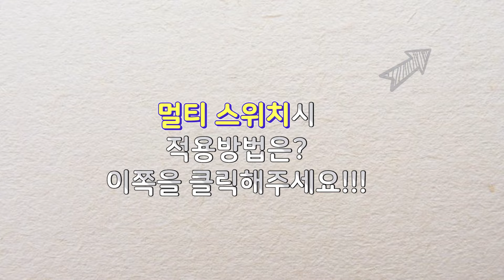리모컨으로 조명을 켜고 끌 수 있다고?! 리모컨 스위치 설치 및 사용방법!!(기존 스위치 교체X)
= 구매링크 =

조명 스위치가 애매한 위치에 있나요? 밤에 자기 전에 불끄러 가는게 귀찮은가요? 리모컨 스위치로 조명을 리모컨으로 조작해 보세요!!